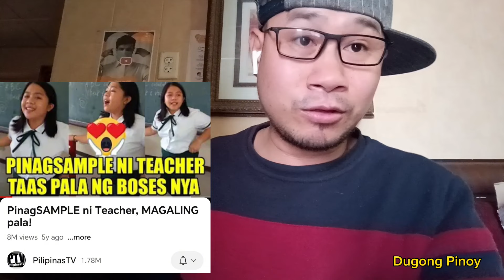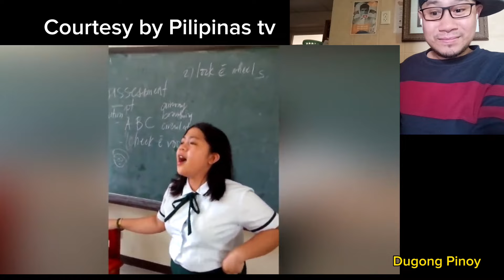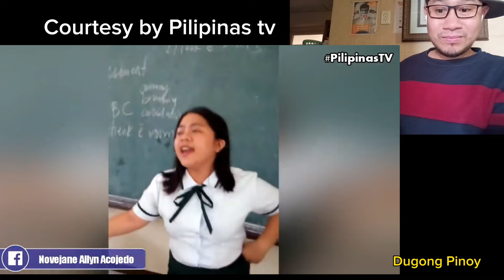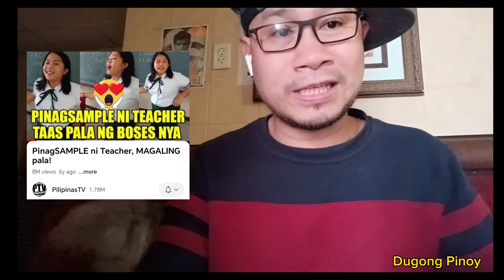ISANG STUDENTE NAG VIRAL! MALA ARAMINA ANG MUKHA! ANG LUPIT NG BOSES! 😱😱